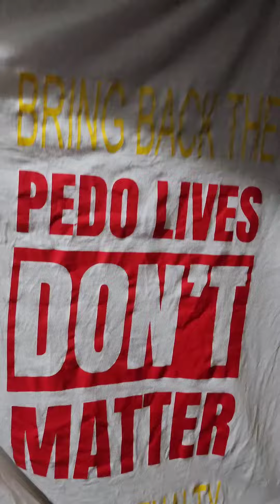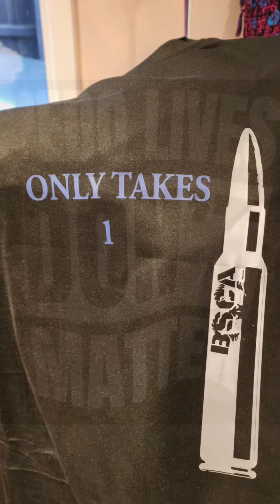Dave no eggs